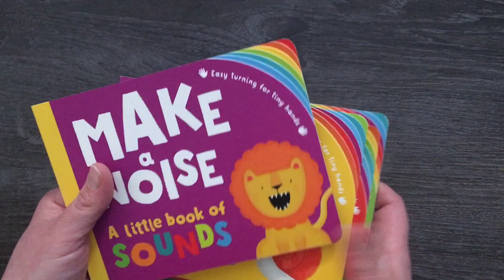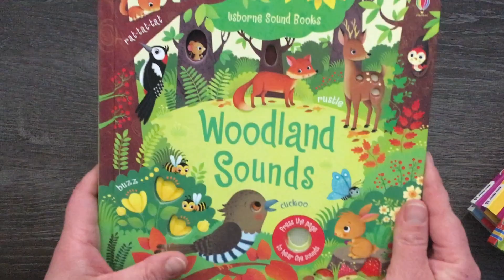New Baby & Toddler Books Spring 2019 - PaperPie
Check out these and all of our other amazing titles on my I'd also love to invite you to join my book-loving community over on Facebook